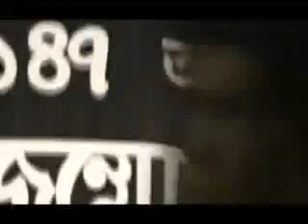Rabindrajayanti Uudhjapan 1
Kobiguru Smarone